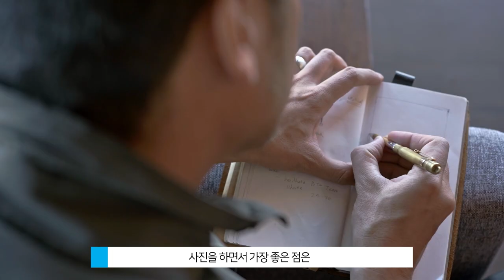[엠아이세븐] XT Camera by Reuben Wu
XT Camera by Reuben Wu